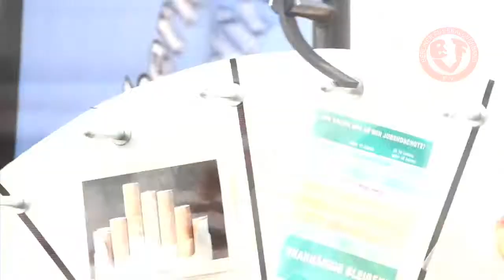4. BFV-Präventionstag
Am vergangenen Sonntag lud der BFV die Berlinerinnen und Berliner zum 4. Präventionstag in den Tempelhofer Park. Einen Videorückblick gibt es nun online zu sehen.